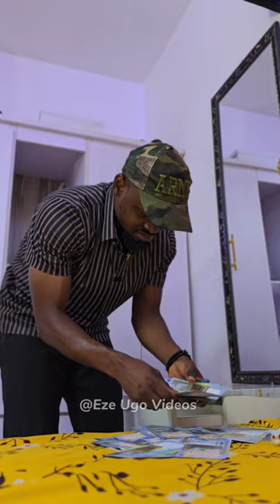Addicted to stealing money